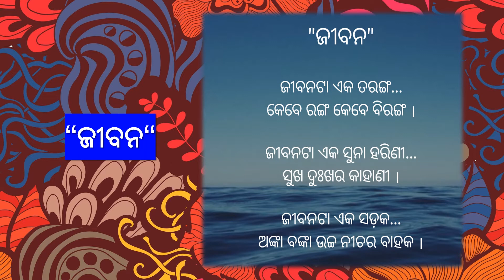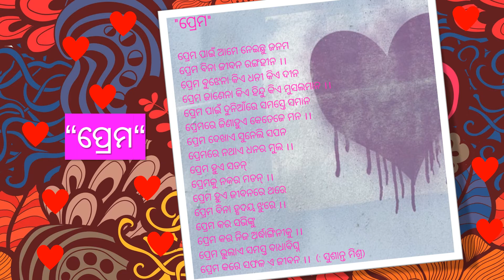କିଛି ମୋ କଲମରୁ... ଭାଗ-୧ (ଶ୍ରୀ ସୁଶାନ୍ତ ମିଶ୍ର)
କିଛି ମୋ କଲମରୁ...ନିଜ ବ୍ୟସ୍ତ ବହୁଳ ଜୀବନରୁ କିଛି ସମୟ କାଢି ଓଡିଆ ଓ english ରେ କବିତା ଲେଖିବାର  ପ୍ରୟାସ କରୁଛି ।
କିଛି ମୋ କଲମରୁ...ଭାଗ ୧। ଏହି ଭାଗରେ ମୋ ଦ୍ଵାରା ଲେଖା ହୋଇଥିବା ଓଡିଆ କବିତା "ସବୁଜ ସକାଳ", "ଜୀବନ", "ପ୍ରେମ" ଓ english ରେ "Loss". ଆଶାକରେ ଆପଣଙ୍କୁ ଭଲ ଲାଗିବ । ଧନ୍ୟବାଦ